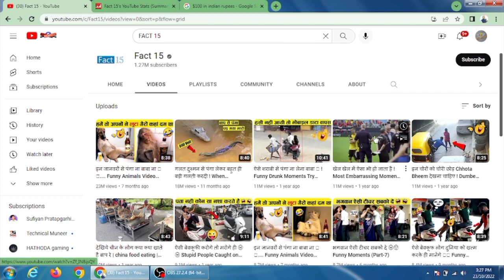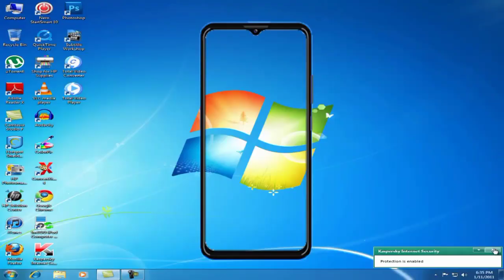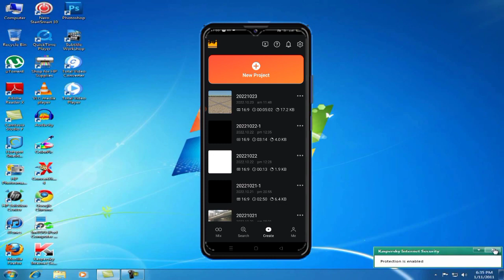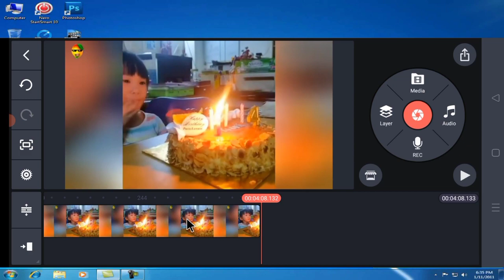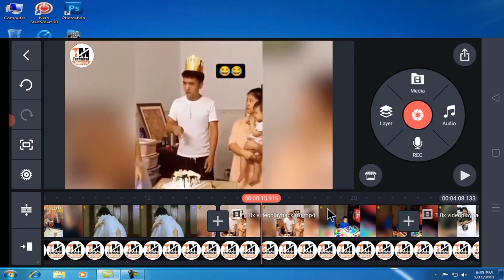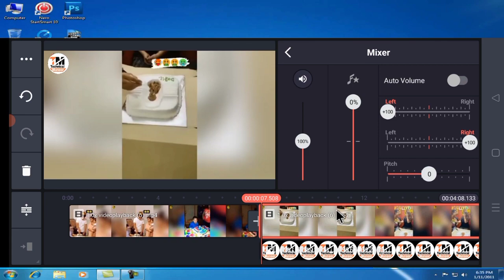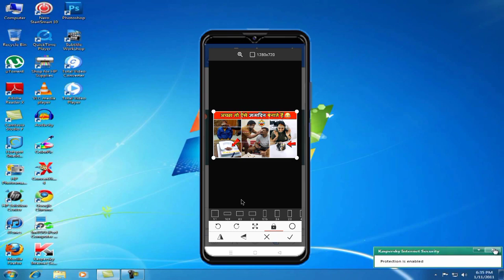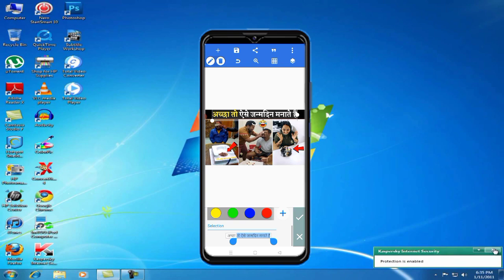Comedy Video Copy Paste करके महीने के $1000🤑 कमाए | YouTube se paise kaise kamaye online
Comedy Video Copy Paste करके महीने के $1000🤑 कमाए | YouTube se paise kaise kamaye

Queries Solved:-

copy and paste make money onlin
comedy video copy paste
funny video copy paste
dusre ka video apne youtube channel par kaise dale
dusre ka video dal kar paise kaise kamaye

Related Search :-

paise kaise kamaye app see